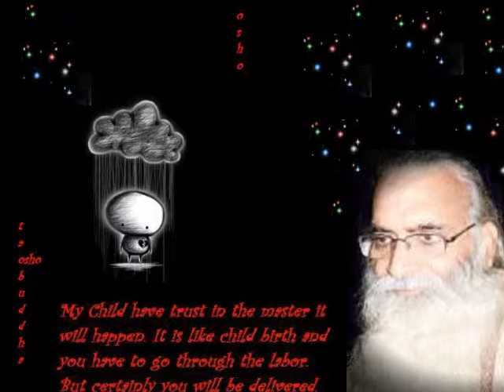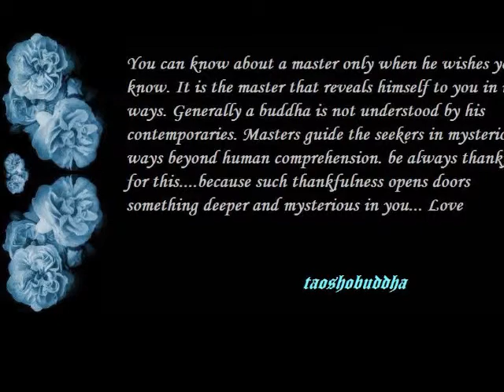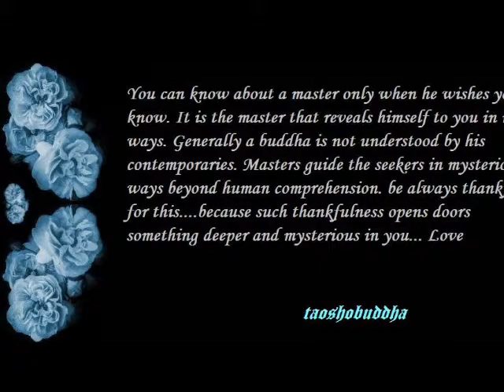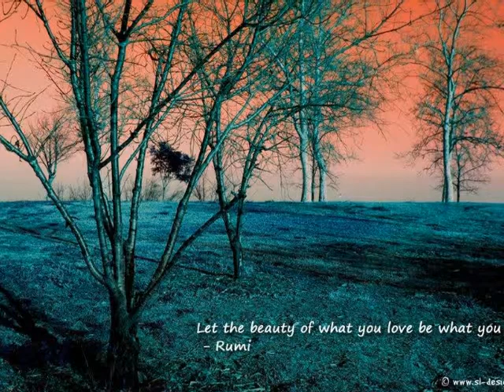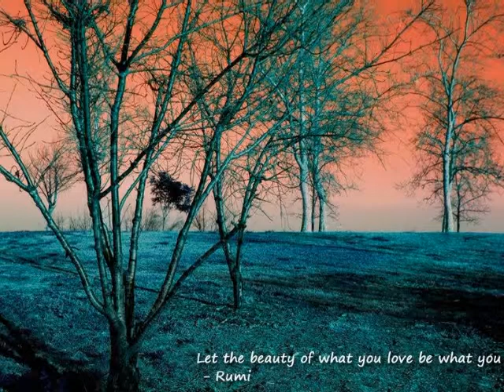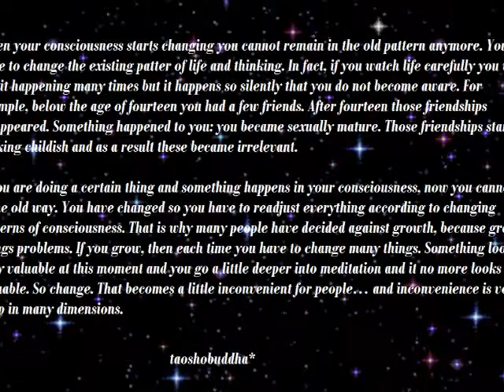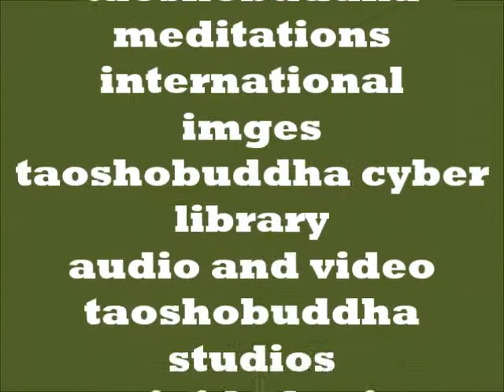SUFFERING AND UNCONSCIOUSNESS